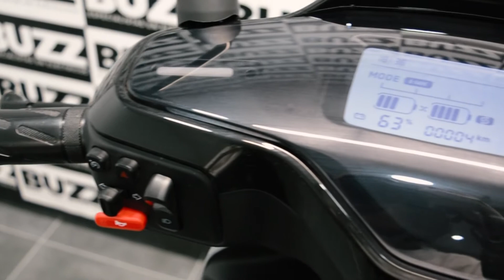⚡️⚡️⚡️Niu MQiGT⚡️⚡️⚡️ Presentación Oficial en Buzz Madrid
⚡️⚡️⚡️Niu MQGT⚡️⚡️⚡️
‼️Únete a la movilidad eléctrica, por una ciudad libre de emisiones‼️
‼️Aprovecha la campaña Askoll y la ayuda de 1100€ del Moves III‼️

📍Estamos en CC Alcalá Norte 414 Semisótano 51 28027

📍Centro Comercial EcoCity Madrid. Avenida de Europa 2 28922 Alcorcón